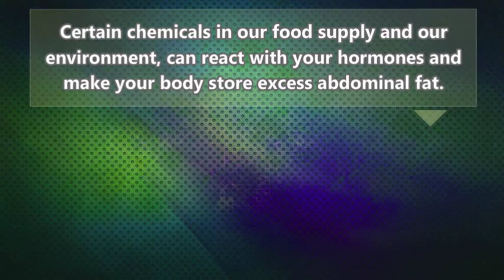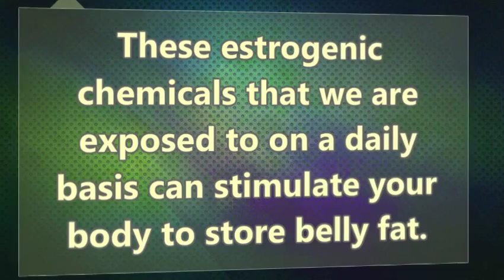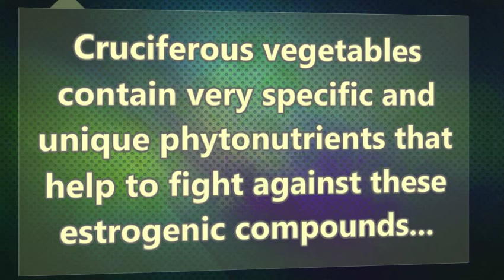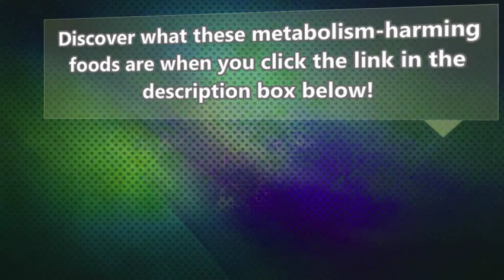Losing Abdominal Fat 3 Unique Veggies That Fight Abdominal Fat